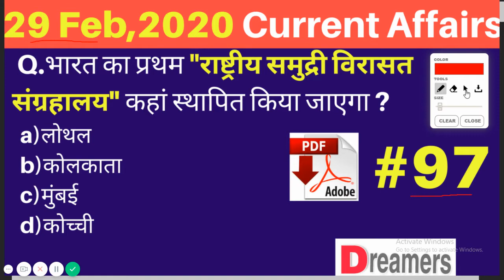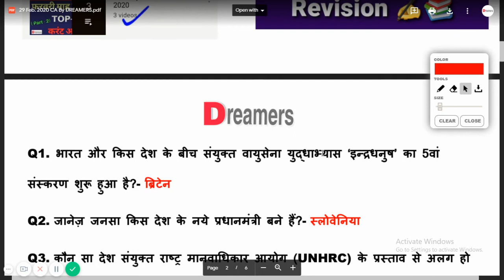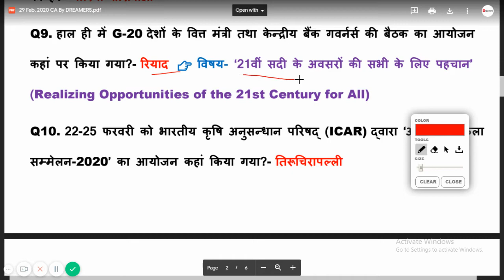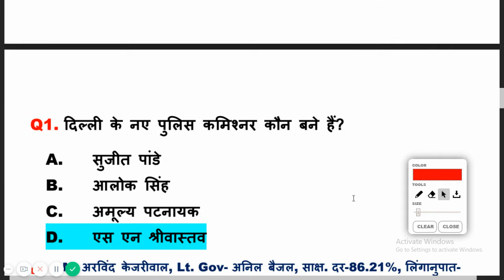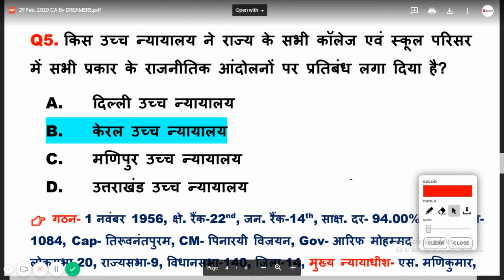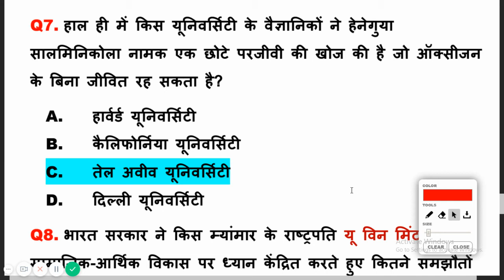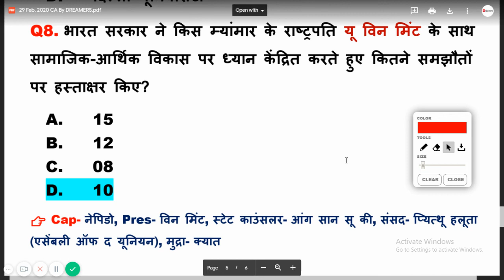29 फरवरी करंट अफेयर्स 2020 (हिंदी में) I #97 I Important current Affairs 2020 for All Govt 2020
29 फरवरी करंट अफेयर्स 2020 (हिंदी में). Most Important Current Affairs Questions 2020 for  SSC CPO CGL NTPC Railway Police. In this video, we discussed MCQ important current affairs questions. Most Important General Awareness Questions 2020 for  SSC CPO CGL NTPC Railway Police.